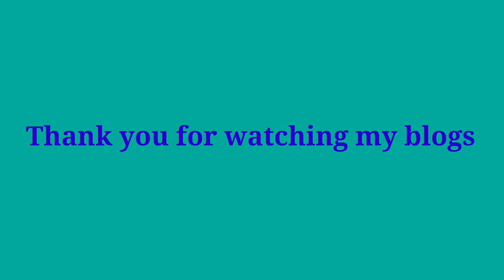Friend wedding ceremony in teliamura, Tripura